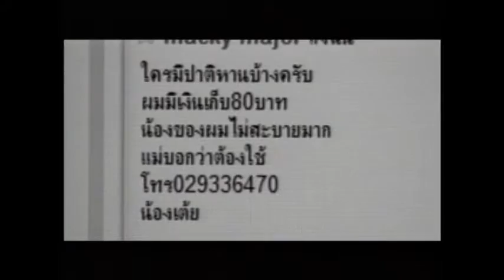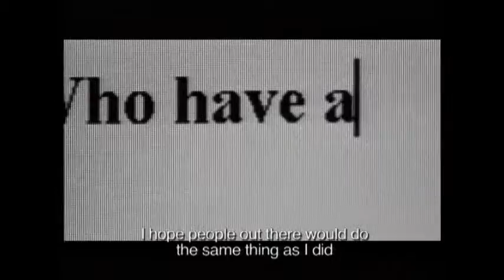MIRAKLE - TRUE CONVERGENCE [Silver]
AWARDS
Telecommunication, Business Equipment & Services [2007] - Silver